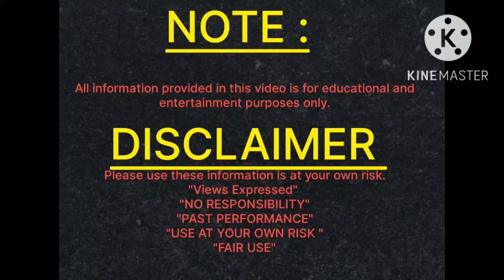आज के दिन भोलेनाथ की पूजा तुलसी के पत्तों से करें क्यों और कैसे आइए जानते हैं।